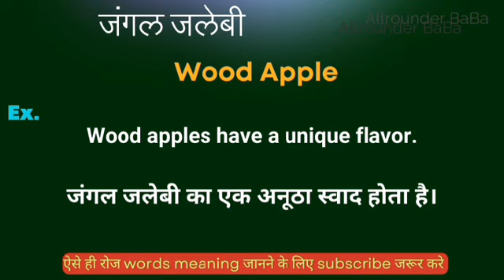जंगल जलेबी को इंग्लिश मे क्या कहते हैं || jungle jalebi ka english meaning | word meaning in english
Jungle jalebi meaning in english
Hindi to English
Word meaning